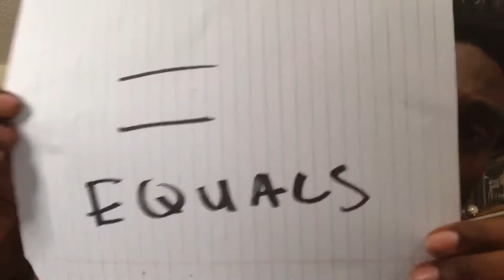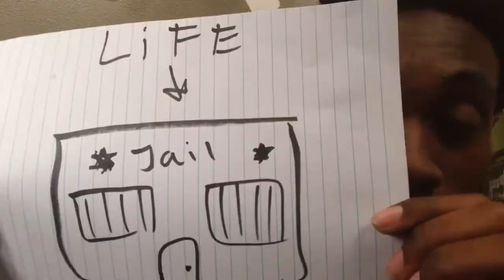Cheating is so wrong... (Skit)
Cheating is so wrong...

Your free stock is waiting for you! Join Robinhood and we'll both get a stock like Apple, Ford, or Facebook for free.